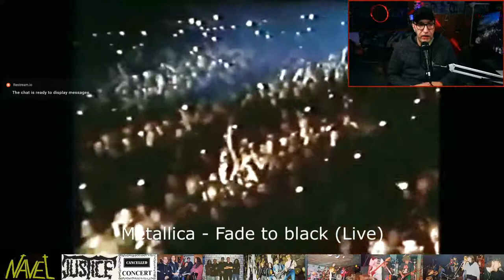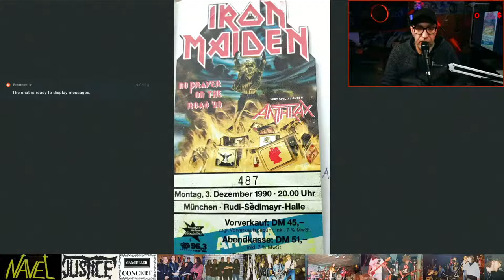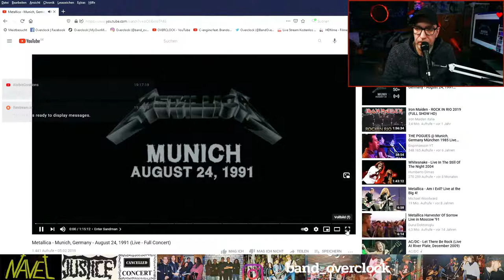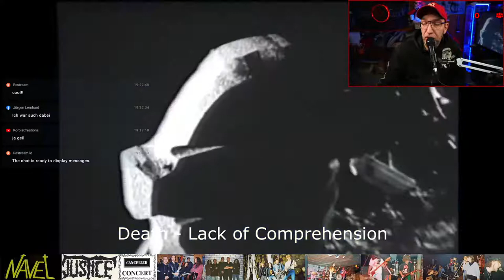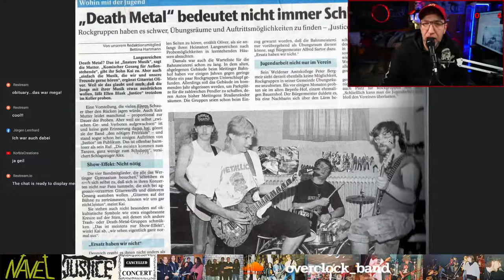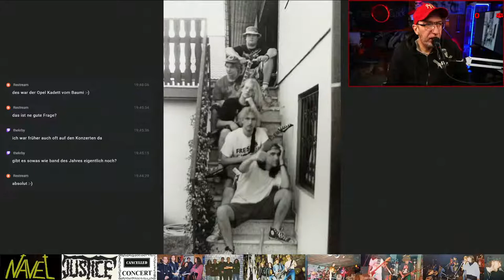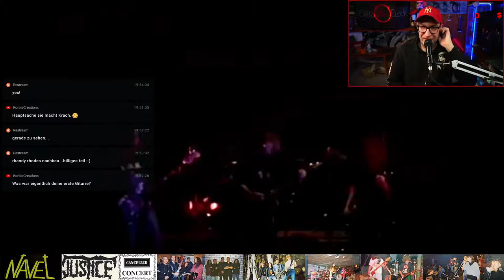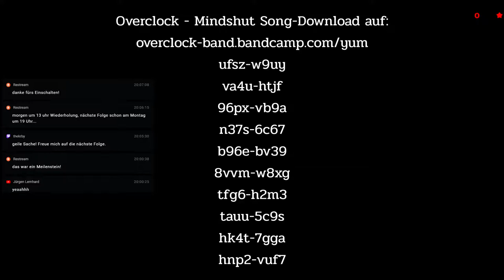OVERCLOCK - Bandgeschichte - Folge 1 (1990-1994) [Vlog/Doku deutsch]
Inhaltsverzeichnis / Kapitel:
01:44 Vorstellung
04:06 Das Jahr 1990
15:04 Das Jahr 1991
27:24 Das Jahr 1992
48:24 Das Jahr 1993
58:25 Das Jahr 1994
01:06:03 Codes für Musikdownloads

In dieser Serie geht es um die Bandgeschichte von Overclock und wie sich diese Konstellation aus C-engine, Dogtired und meinen früheren Bandprojekten in den letzten drei Jahrzehnten von 1990 bis heute entwickelt hat. Ich bin Olli und seit jeher Gitarrist und Produzent in diesen Bands. Ich werde über meinen Weg zum Toningenieur erzählen, wie alles begann und wo meine und unsere musikalischen Anfänge und Einflüsse lagen. Dabei gebe ich auch Tipps und Tricks zum Recorden und Songwriting anhand der Songs von Overclock im Laufe dieser voraufgezeichneten Serie. Ich bin natürlich live dabei und stehe im Chat für eure Fagen bereit. Am Ende jeder Folge gibt es gratis codes für Musikdownloads von Overclock.
Tune in & Rock on! Euer Olli...

Die erste von 17 Folgen (je ca. 1 Stunde) startet diesen Samstag um 19Uhr (Wiederholung am Sonntag um 13Uhr). Weiter geht's dann immer zweimal pro Woche, Montags und Donnerstags um 19Uhr mit neuen Folgen. Die Wiederholungen jeweils Dienstags und Freitags um 13Uhr. Viel Spaß!

Sendeplan:
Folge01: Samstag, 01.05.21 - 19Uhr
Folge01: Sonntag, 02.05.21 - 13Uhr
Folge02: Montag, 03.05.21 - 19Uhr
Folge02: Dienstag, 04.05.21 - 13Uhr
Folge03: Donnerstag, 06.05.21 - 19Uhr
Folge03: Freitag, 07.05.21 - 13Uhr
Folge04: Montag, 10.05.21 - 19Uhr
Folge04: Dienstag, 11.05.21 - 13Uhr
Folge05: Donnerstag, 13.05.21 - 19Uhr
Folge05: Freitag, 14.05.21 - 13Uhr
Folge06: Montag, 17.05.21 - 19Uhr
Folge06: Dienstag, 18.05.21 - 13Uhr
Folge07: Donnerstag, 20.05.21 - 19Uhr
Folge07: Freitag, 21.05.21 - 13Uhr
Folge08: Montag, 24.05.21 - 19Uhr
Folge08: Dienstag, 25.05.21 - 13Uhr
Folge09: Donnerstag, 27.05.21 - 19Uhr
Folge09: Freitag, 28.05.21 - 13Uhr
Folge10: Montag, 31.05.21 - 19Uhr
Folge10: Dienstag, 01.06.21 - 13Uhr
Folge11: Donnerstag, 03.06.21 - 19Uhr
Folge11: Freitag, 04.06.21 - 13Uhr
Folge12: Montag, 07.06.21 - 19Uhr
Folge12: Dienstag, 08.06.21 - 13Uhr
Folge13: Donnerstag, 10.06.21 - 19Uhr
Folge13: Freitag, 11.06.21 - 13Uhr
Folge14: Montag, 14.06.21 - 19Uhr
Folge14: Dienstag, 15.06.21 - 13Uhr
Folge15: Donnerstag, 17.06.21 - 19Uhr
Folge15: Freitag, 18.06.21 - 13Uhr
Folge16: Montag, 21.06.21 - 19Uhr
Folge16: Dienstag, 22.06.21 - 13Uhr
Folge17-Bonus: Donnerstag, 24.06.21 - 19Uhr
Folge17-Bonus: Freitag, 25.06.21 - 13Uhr